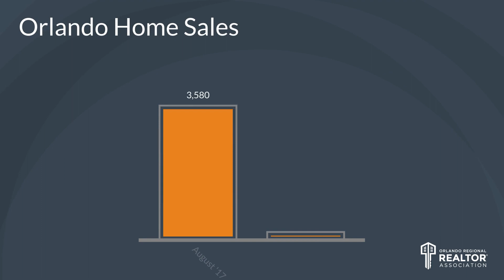Orlando Housing Market Report - August 2018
The year-over-year median price for Orlando homes sold during the month of August continued on its years-long upward trajectory, albeit at a slower pace as dwindling inventory takes its toll on sales.